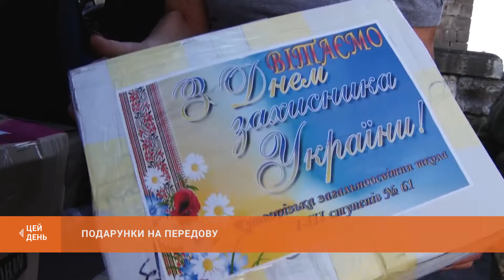Представники штабу допомоги військовослужбовцям та волонтери привезли на передову подарунки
Представники міського штабу допомоги військовослужбовцям та волонтери повернулися зі сходу. Відвідали позиції Збройних Сил України безпосередньо у зоні розмежування. Бійцям із Кривого Рогу передали подарунки, солодощі та обереги, зроблені дитячими руками.